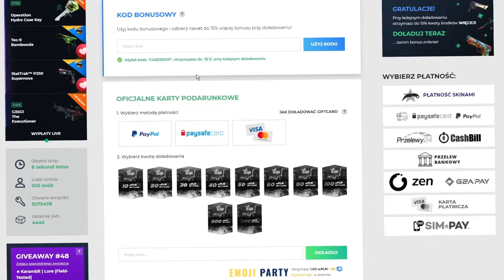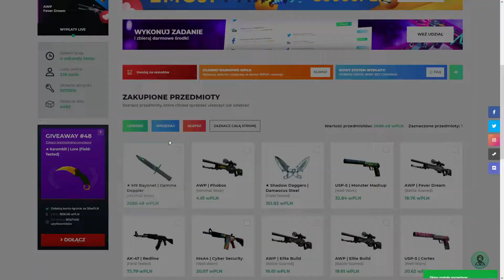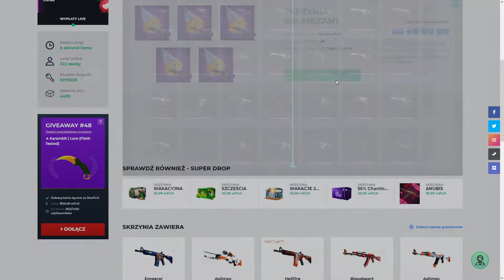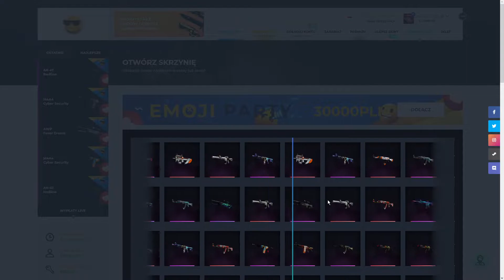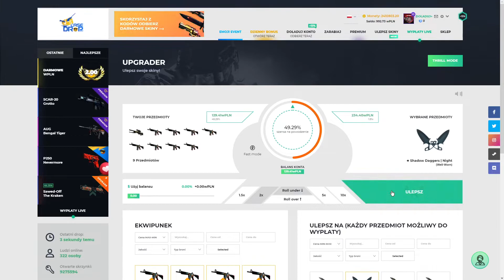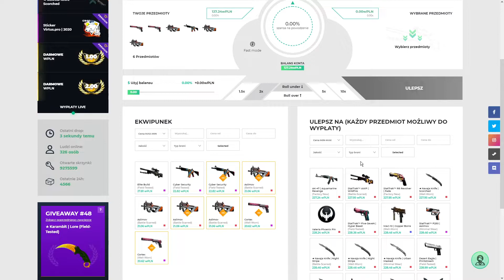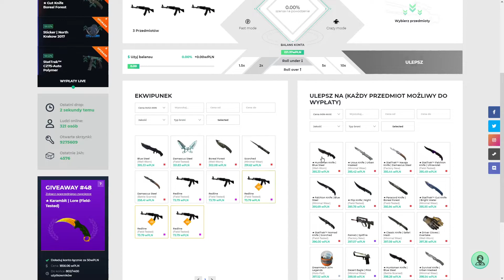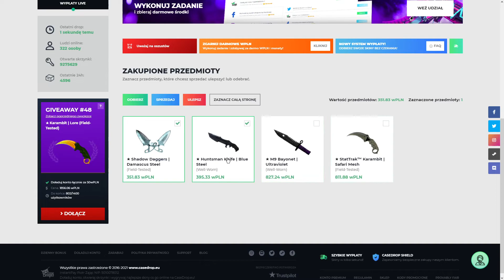OD SKRZYNKI SOLENIZANT DO KOSY NA CASEDROP!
🤩DARMOWA SKRZYNKA Z MOIM KODEM!
🤑Event! Pula nagród to ponad 30.000 zł!

TAGI:
ztrolowany, isamu, medusa, wowka, jak zdobyć skiny cs:go? darmowe skiny, darmowe skiny cs go, darmowe skiny, skiny za darmo, cs go jak zdobyć kose, kosa cs go za free, kosa za free, kosa cs go free,  kosa do cs go, cs go kosa za free, kosa w cs go za free, jak zdobyc kose cs go, konkurs na kose cs go, jak dostac kose cs go, counter strike global, złoty kod, złote kody